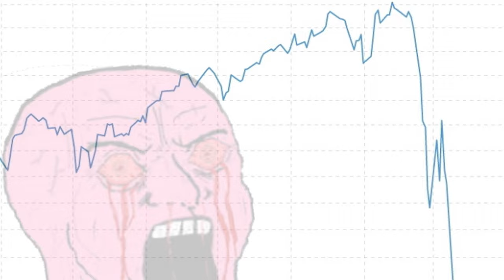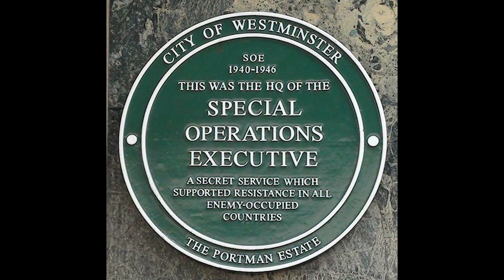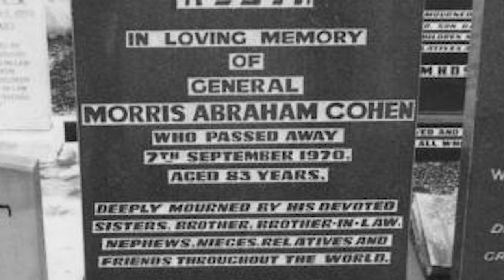How a Polish man reunited China and Taiwan (sort of) - "Two-Gun" Cohen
Morris Abraham Cohen AKA Two-Gun Cohen was a colourful figure in our recent history as his story spans from Poland to Canada to all the way to China. He is viewed as a (war) hero by both the Jewish and Chinese communities due to his efforts throughout both world wars and the Chinese revolution and ensuing Civil War.

Carloszard is a content creator set out to make a channel based on fun and community. From playing video games like God of War, Elden Ring, Sekiro, Call of Duty or Battlefield to speculating and commentating on other nerdy stuff like Lord of the Rings, Game of Thrones, The Witcher, One Piece, Dragonball, Steins Gate and much more. Cheers! :]